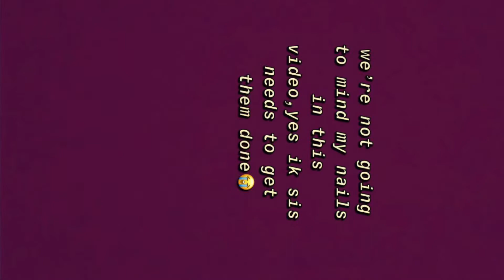Getting A Belly Piercing !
snap~kekee7704